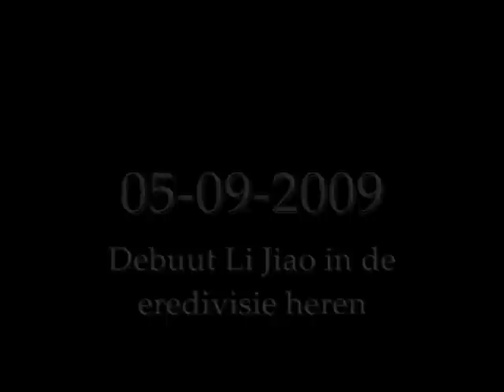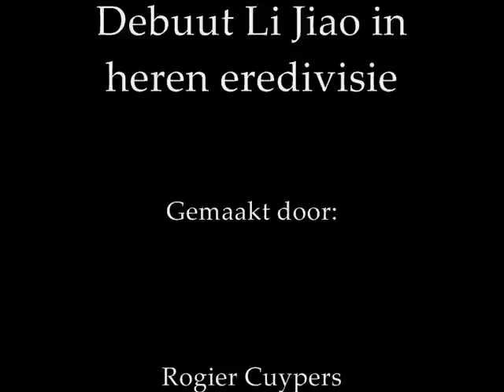Debuut Li Jiao in heren eredivisie